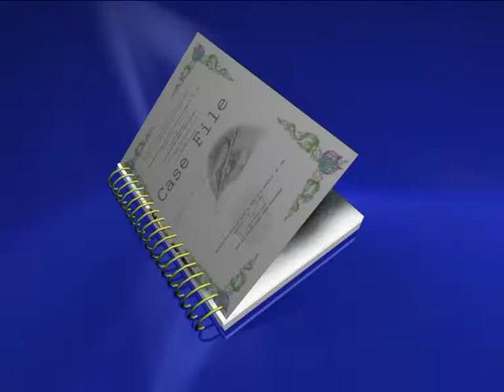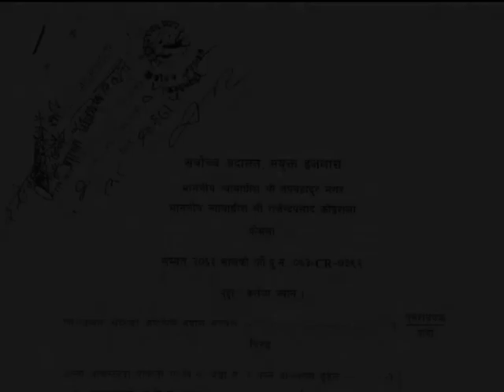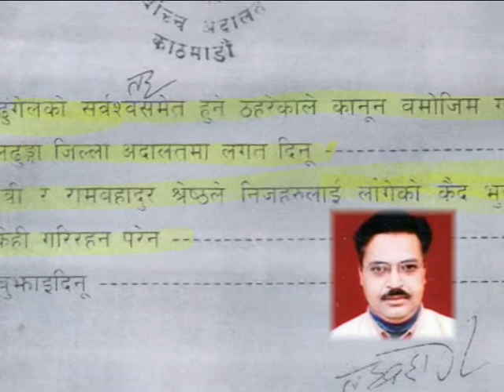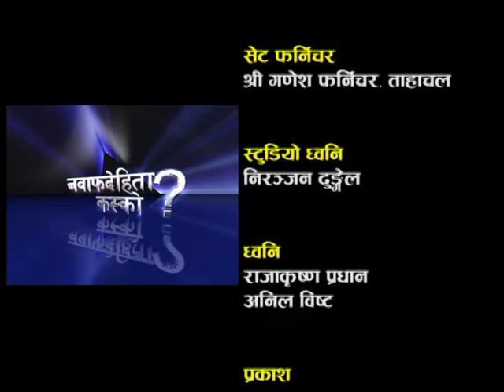उज्जन श्रेष्ठ हत्याकाण्ड – वृत्तचित्र सहितको टेलिभिजन संवाद – जवाफदेहिता कसको ?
In the past, the DFHRI carried out documentation of the cases of conflict including research-based visual documentaries. It also ran a weekly television talk-show namely ‘Whose Accountability?’ from 2010 to 2014 and conducted various discussions with stakeholders raising voice for justice to the victims of violence and human rights violations.